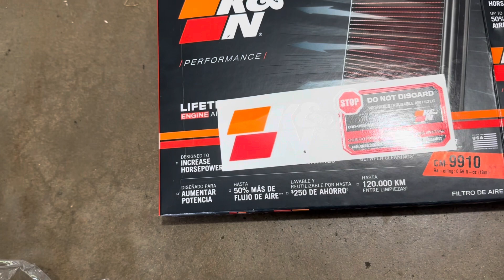FIRST TIME CHANGING AIR FILTER ON RYKER!!!!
Check Your Ryker Air Filter Now